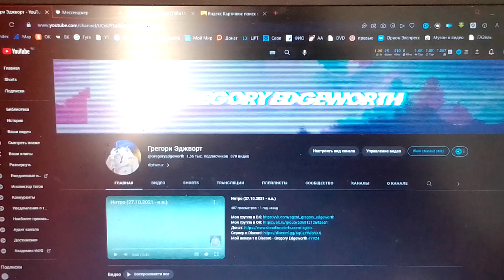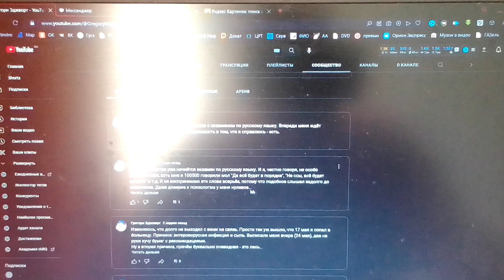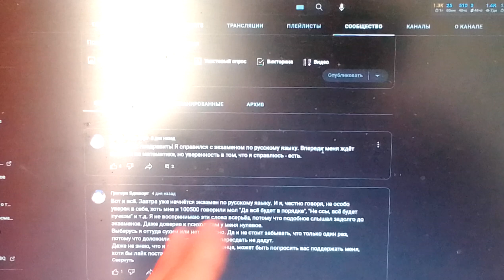Мои впечатления от ОГЭ | Часть 1. ОГЭ по русскому языку